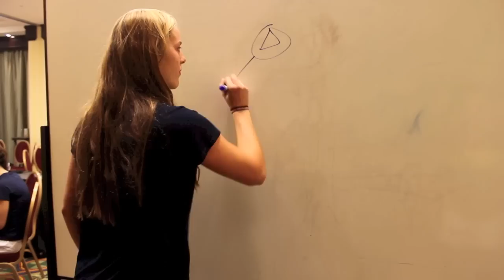Team One. One Team